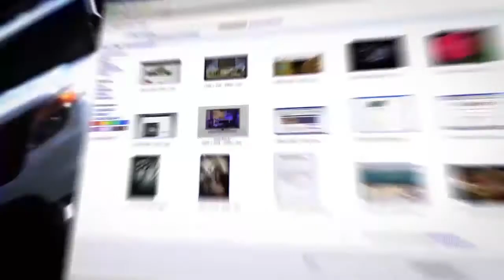Кому больше всех достанется от обломков сбитого “Космос-1408”?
Почему для испытания противоспутникового оружия был выбран  именно “Космос-1408”? Обычная безалаберность, или тонкий расчет? В эфире телеканала ITON.TV в ситуации разбирается Денис Альбин, главный редактор журнала "Все о космосе" . Ведет программму Александр Гур-Арье.